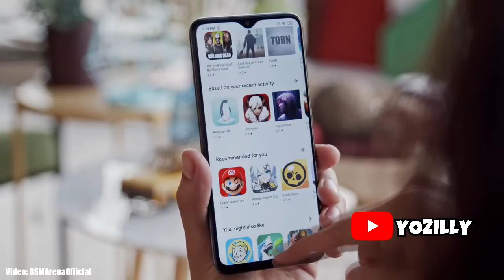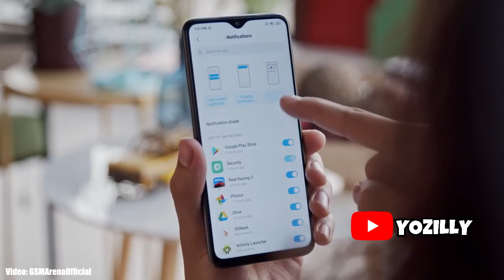Xiaomi Redmi 8 Official Android 11 Update